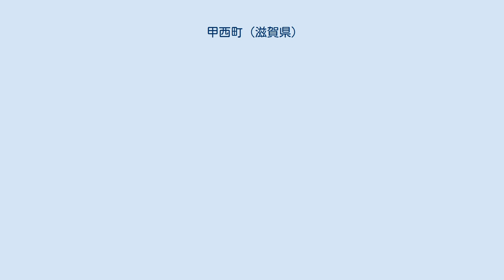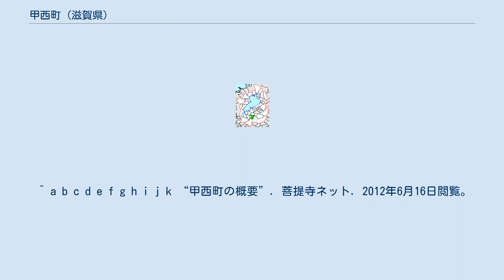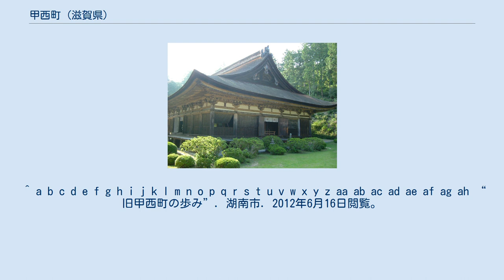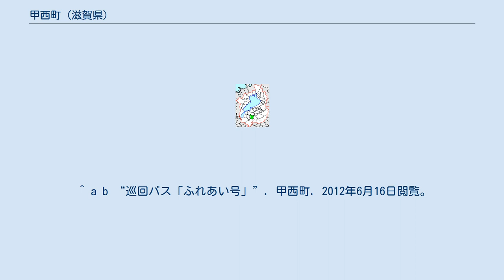甲西町 (滋賀県)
滋賀県の市町村_(廃止)
甲西町（こうせいちょう）は、かつて滋賀県甲賀郡に存在した町。
 滋賀県東南部にある町であり、大阪市と名古屋市の間の中心部に位置しており、旧東海道の水口と石部に挟まれた町である。
甲賀郡の経済・産業の中枢都市であり、県内の町かつ郡内の町の中では人口が多く、岩根山と阿星山の二分に挟まれたの田園都市・内陸工業地帯である。
また、野洲川中流部沿いの平地部分に沿って、国道1号とJR草津線の沿線上で発展している。
 大字の変遷 なお、山梨県にかつて存在した甲西町（現・南アルプス市）は「こうさいまち」と読む。
 町内にはないが、水口町にある水口警察署・甲賀広域行政組合が当町を管轄していた。
 特産品として近江米がある。
 高速道路 名神高速道路が通過している。
 国道 県道 ^ a b c d e f g h i “プロフィール”. 甲西町. 2012年6月16日閲覧。
 ^ a b “ようこそ甲西町へ”. 甲西町. 2012年6月16日閲覧。
 ^ “2町の概要”. 石部町・甲西町合併協議会. 2012年6月16日閲覧。
 ^ a b c “淀川水系河川整備計画策定に向けての説明資料に対する意見について 2003年2月20日”. 琵琶湖工事事務所. 2012年6月16日閲覧。
 ^ a b c d e f g h i j k “甲西町の概要”. 菩提寺ネット. 2012年6月16日閲覧。
 ^ a b c d e f g h i j k l m n o p q r s t u v w x y z aa ab ac ad ae af ag ah “旧甲西町の歩み”. 湖南市. 2012年6月16日閲覧。
 ^ a b c d e f g h i j k l m n o p q r s t u 甲西町総務部企画課 ^ a b c d e f g h i j “湖南市の歩み”. 湖南市. 2012年6月16日閲覧。
 ^ a b c d e f “石部・甲西合併協議会 調整内容”. 石部町・甲西町合併協議会. 2012年6月16日閲覧。
 ^ “石部町・甲西町合併協議だより No,19”. 石部町・甲西町合併協議会. 2012年6月16日閲覧。
 ^ a b “巡回バス「ふれあい号」”. 甲西町. 2012年6月16日閲覧。